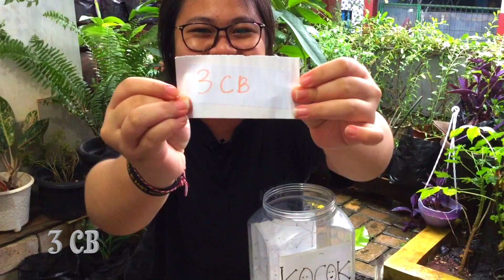Kocok-kocok 28 April 2021